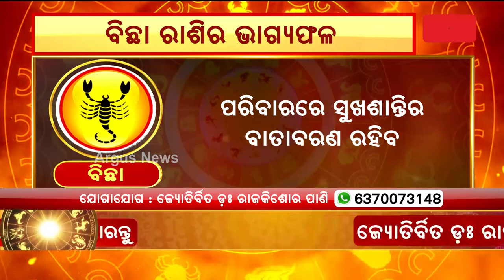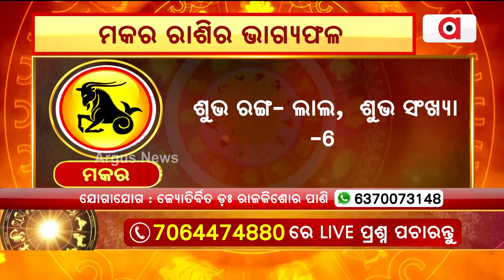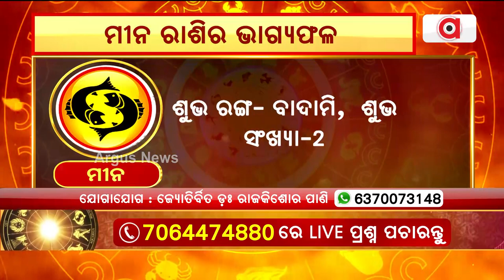Bhagya Bhabisyat | 12th September Horoscope | Libra To Pisces Astrology Prediction | Argus News